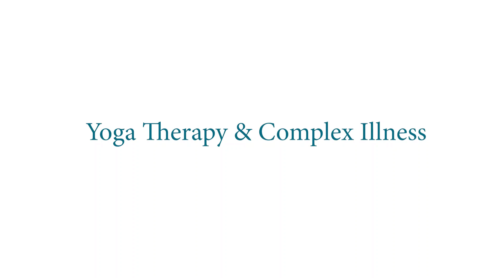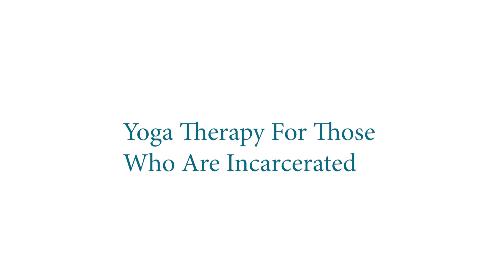James Foulkes: Yoga Therapy and Lifestyle Medicine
James Foulkes is a yoga teacher and IAYT Registered Yoga Therapist. His book, Principles and Themes in Yoga Therapy, was released by Singing Dragon in 2017. At present, James operates a busy Yoga Therapy Practice, and has taught on numerous Yoga Therapy trainings and Yoga Teacher trainings. He conducts classes and workshops around the Washington DC Area, around the United States and internationally.

In this video James discusses yoga therapy and lifestyle medicine, as well as touch, complex illness as well as using yoga therapy to support those who have been incarcerated.